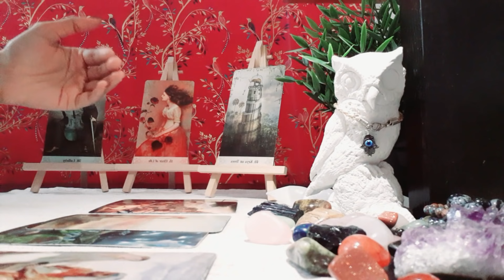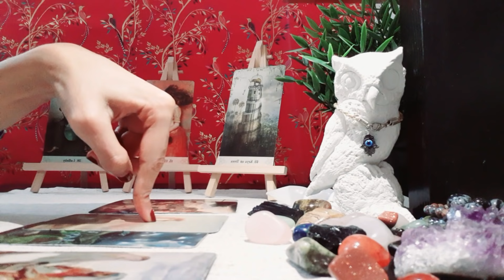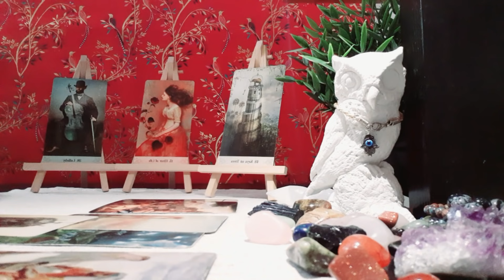Virgo, Twists and Turns! The Power is in Your Hands! - May 2021 Tarot Reading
Buy The Rumi Oracle Deck: Check out the Rumi Love Oracle Deck: Created by Isabelle with handpicked quotes from Rumi. (This Love Oracle Deck is perfect for Love Tarot Readings)